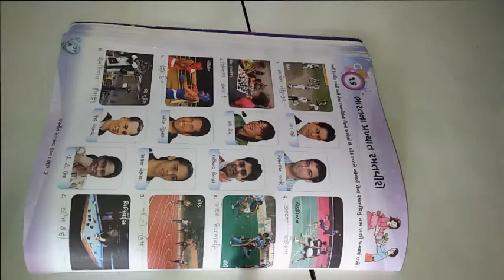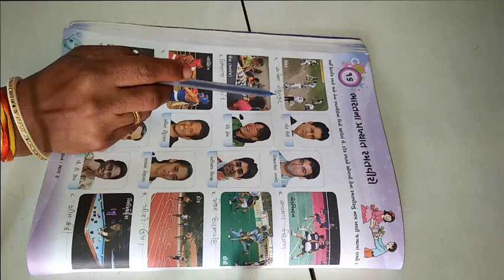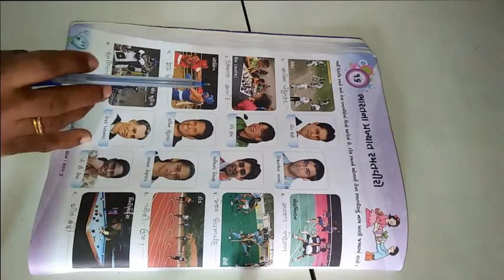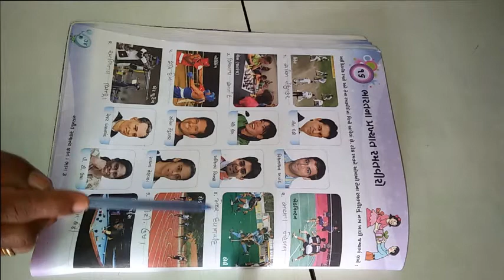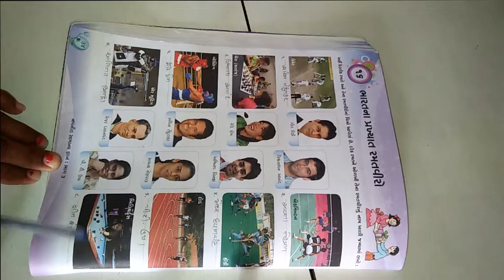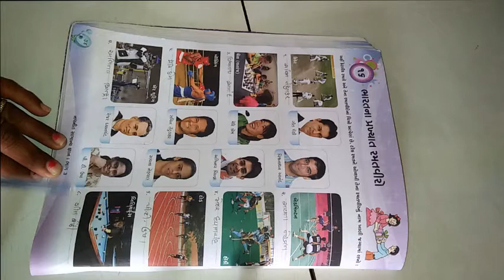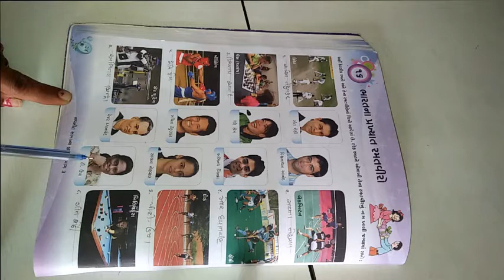ધોરણ 3 વિષય સામાન્યજ્ઞાન પાઠ ૧૬ ભારત ના પ્રખ્યાત રમતવીરો